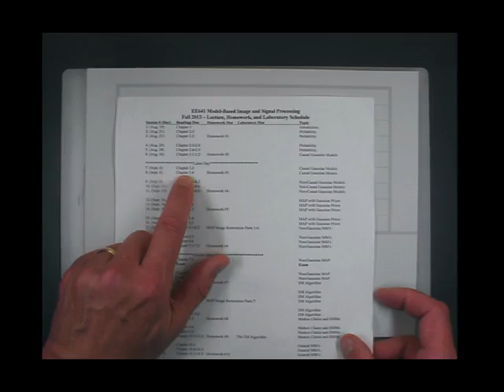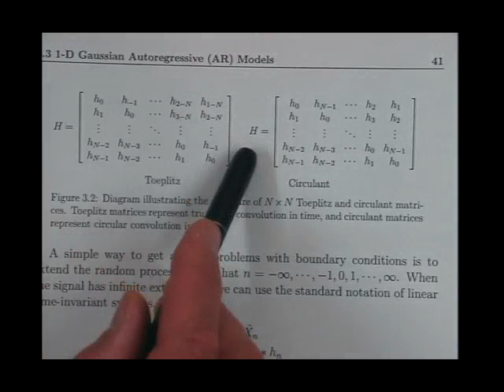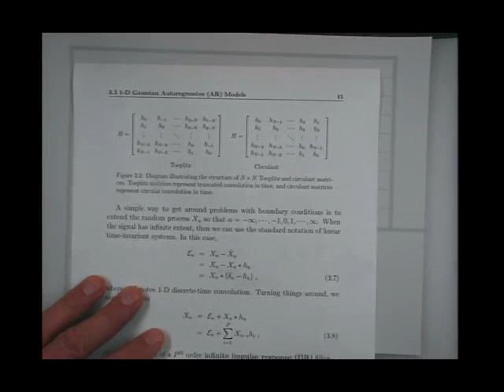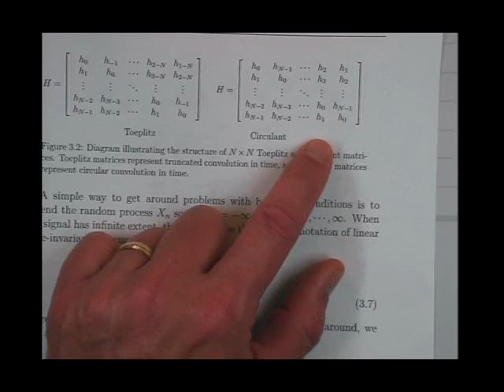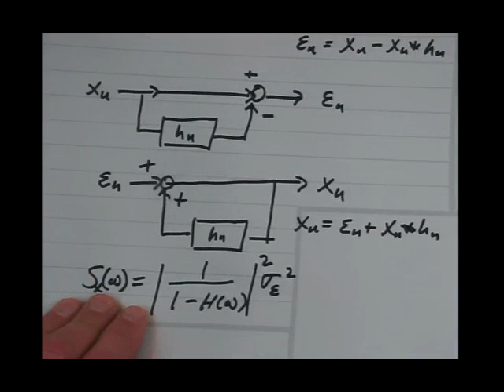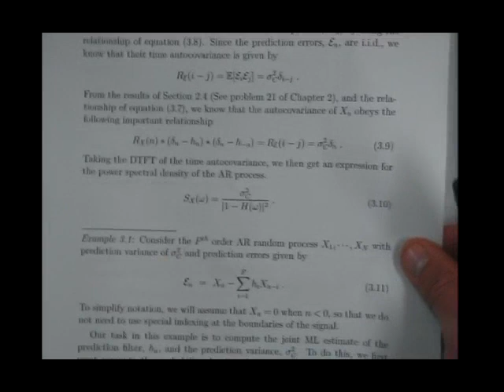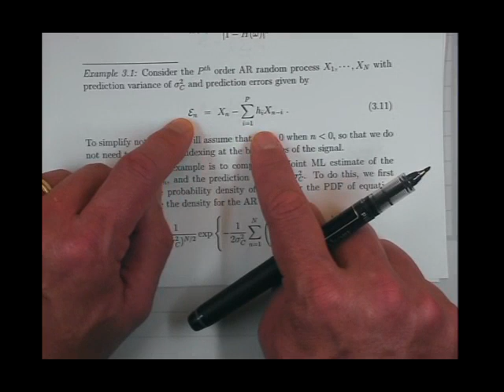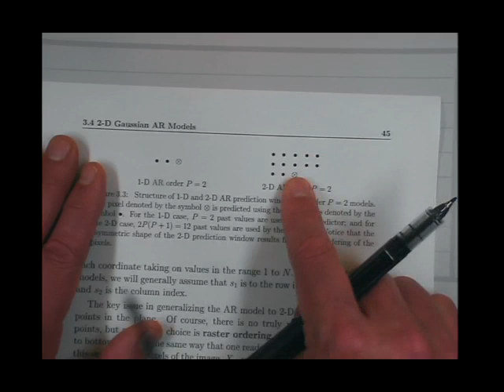Lecture 08 -- Causal Gaussian Models (Chapter 3.3): 1-D Gaussian Autoregressive (AR) Models